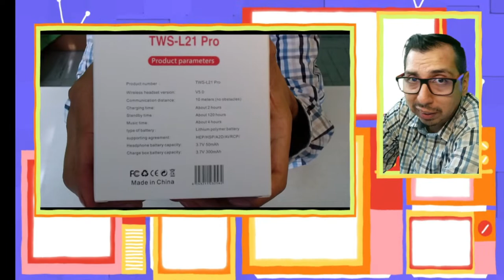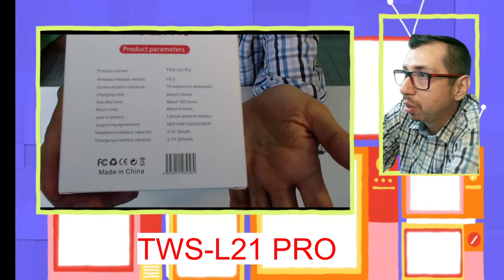Auriculares TWS L21 Pro con Bluetooth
Auriculares TWS L21 Pro con Bluetooth, estéreo HiFi, deportivos, internos, con cancelación de ruido, para videojuegos, Auriculares inalámbricos con Bluetooth